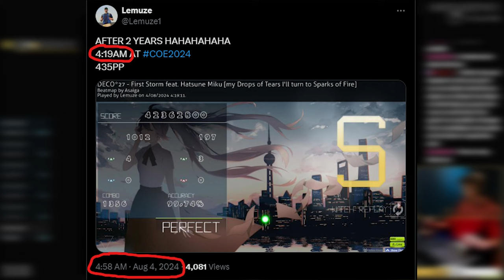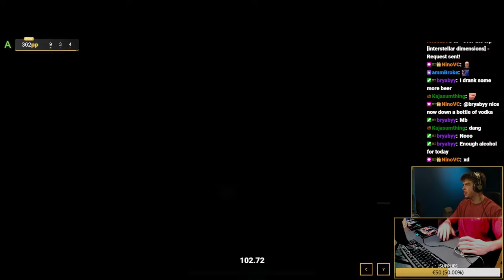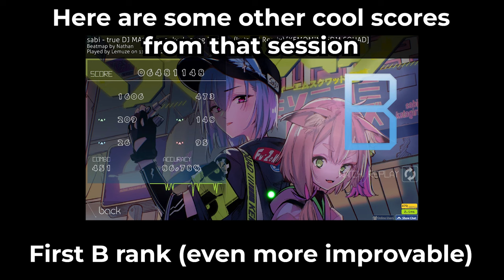August 2024: Comeback Restarted (?)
CHECK IF IM CONTINUING THE GOOD SCORE STREAK !!!

its only a matter of time till i set 500s...

thanks raff for the thumbnail 👐
SOCIALS
VIDEO INFO

- My rank when I made this video/play  6299
⚙️ / Gear:
Timestamp
00:00 INTRO
00:52 7⭐ UNDEFEATABLE FC!!! 457PP
04:07 7.3⭐Yami no Mahou Shoujo 2 BREAKS!!! (530PP if FC)
05:58 7.1⭐ FORTUNA REDUX 1 MISS!!! (502PP if FC)
08:19 OUTRO
August 2024: Comeback Restarted (?) comeback arc score compilation coe 2024 osu event 200 bpm 500 pp 400 pp topplay lemuze sigma skibidi august  v2